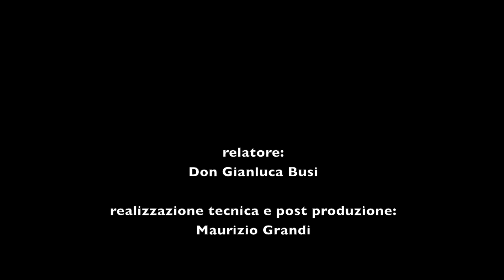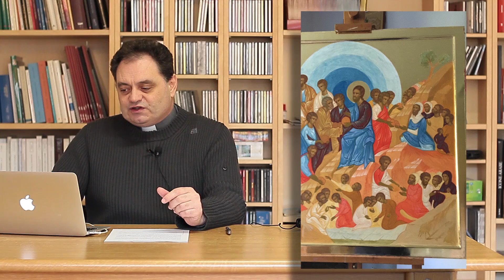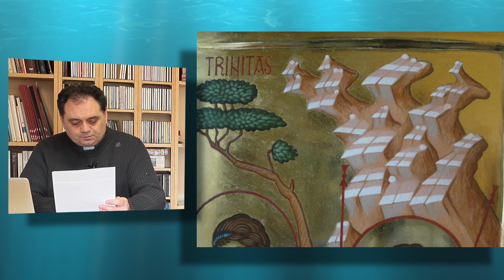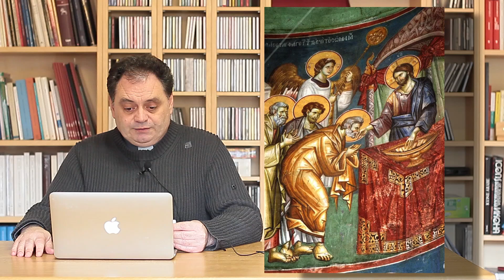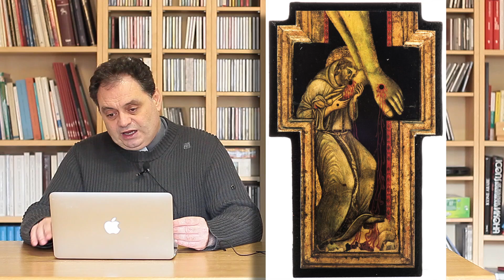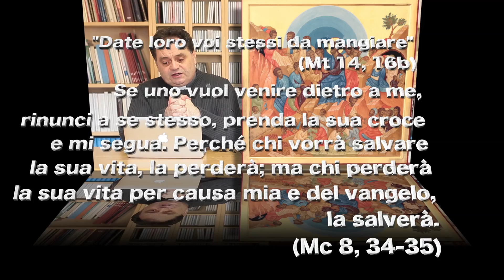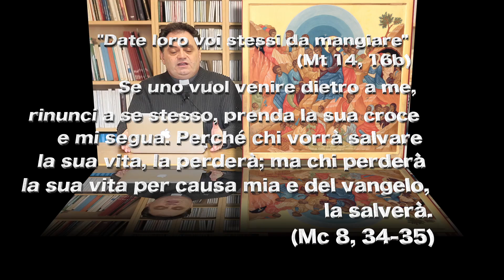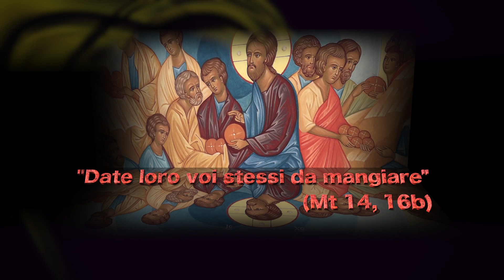don Gianluca Busi: L' icona della moltiplicazione dei pani e dei pesci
Icona del Congresso Eucaristico BOLOGNA 2017 Versione INTEGRALE